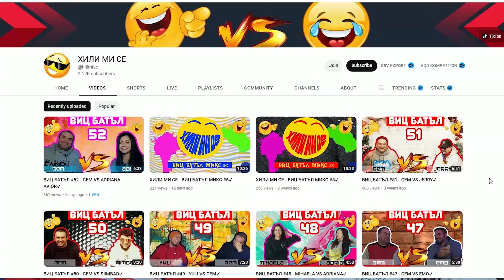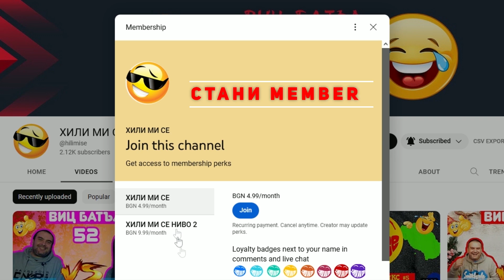ВИЦ БАТЪЛ #82 - GEM VS VENKA✔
Ако сте артисти и имате нужда от музика, може да проверите този линк:

ХИЛИ МИ СЕ 2023